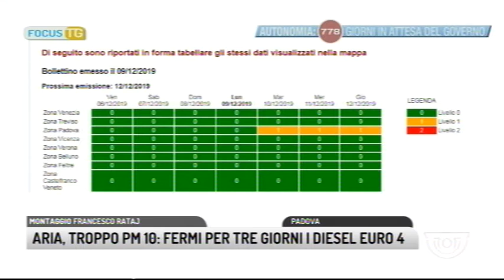FOCUS TG (09-12-2019 19:41)